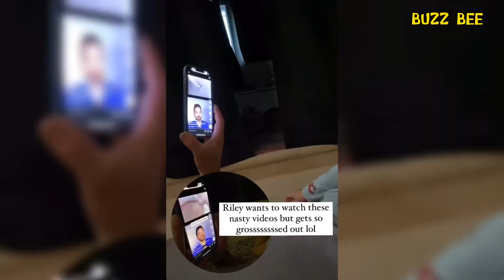‘OutDaughtered’ Ava Busby Ends Up With Eye Injury, Is She Ok?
OutDaughtered star Ava Busby took a trip to the eye doctor this week after coming down with an eye injury.